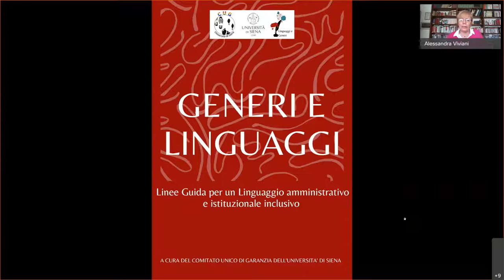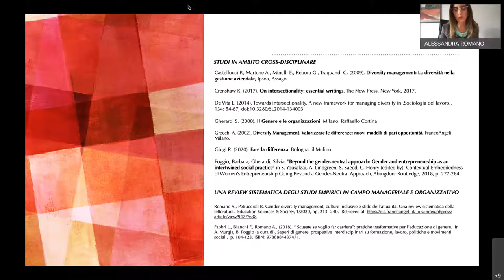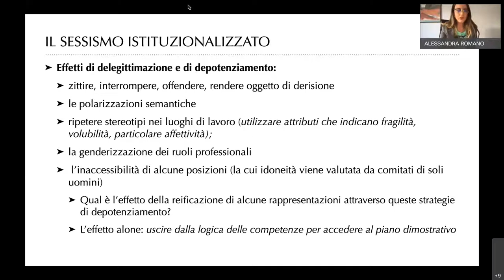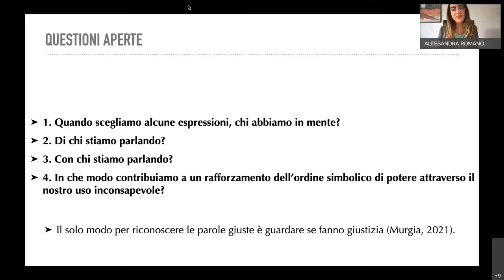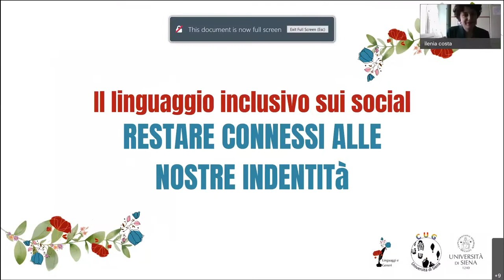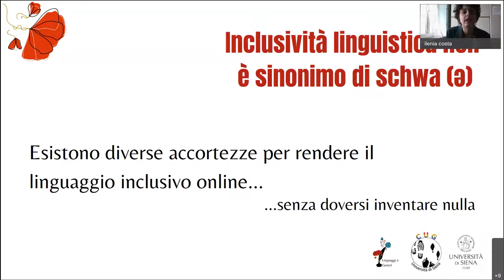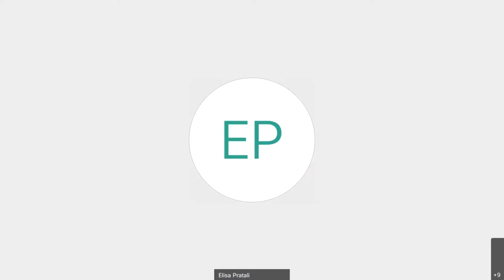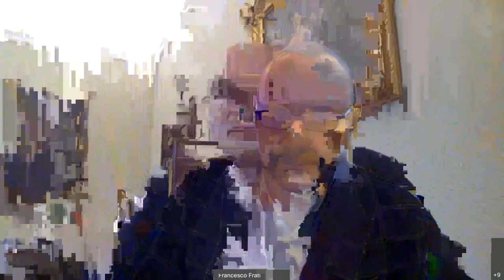Presentazione delle linee guida per un linguaggio amministrativo e istituzionale inclusivo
Webinar "Generi e linguaggi" organizzato dal Comitato unico di garanzia dell’Università di Siena.